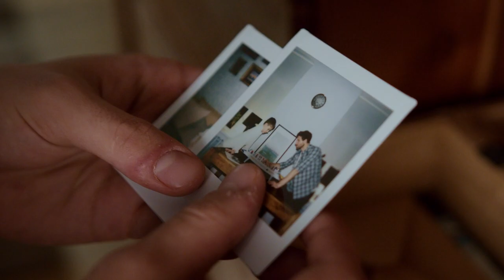40 Vintage Photos That Show More Than Expected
40 Vintage Photos That Show More Than Expected

The past is as fascinating as the future! Isn’t it? Today we're diving into history with a fascinating collection of 40 Vintage Photos That Show More Than Expected. From surprising moments to hidden details, these 40 images offer glimpses that are sure to captivate and intrigue. So sit back, relax, and let’s get straight into the video.